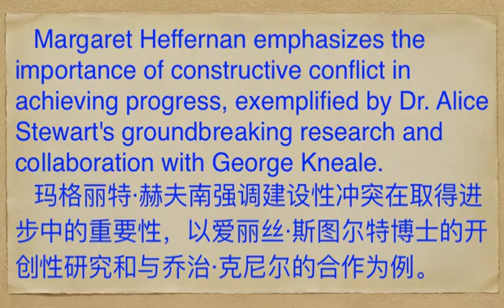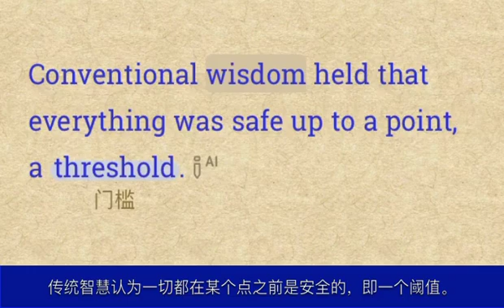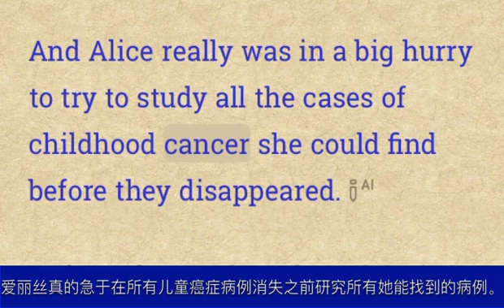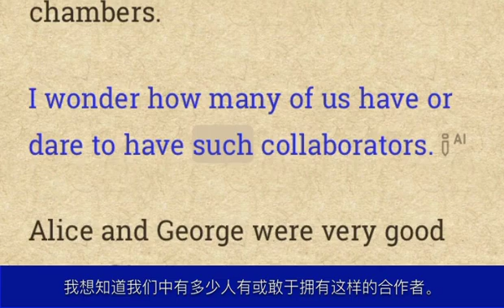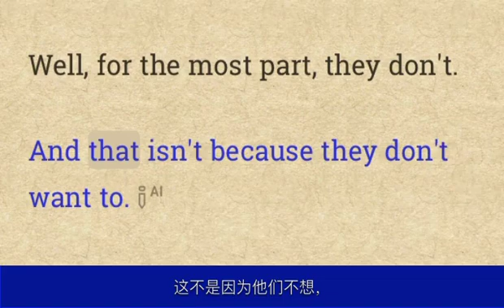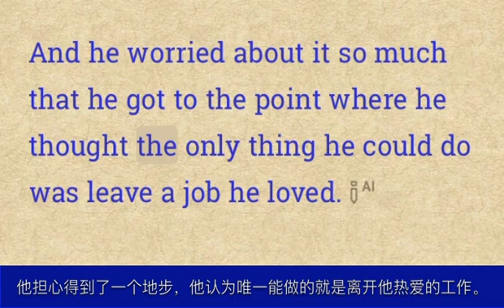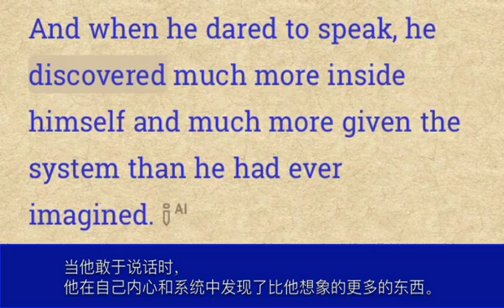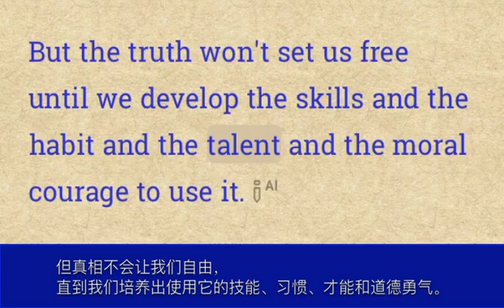勇敢地表达异议 |每日更新的英语广播听力|podcast|music|news|science|book|computer|AI|TED|NPR|BBC|Economist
玛格丽特·赫夫南强调建设性冲突在取得进步中的重要性，以爱丽丝·斯图尔特博士的开创性研究和与乔治·克尼尔的合作为例。
 Margaret Heffernan emphasizes the importance of constructive conflict in achieving progress, exemplified by Dr. Alice Stewart's groundbreaking research and collaboration with George Kneale.

Tips：
 1.一些关键词和困难词汇的解释
 Constructive Conflict (建设性冲突): 指通过冲突来促进进步和创新的理念。
 Alice Stewart (爱丽丝·斯图尔特): 一位杰出的女医生，她的研究和合作方法是视频的核心。
 George Kneale (乔治·克尼尔): 爱丽丝·斯图尔特的合作伙伴，通过挑战她的观点来促进研究进展。
 Fellow to the Royal College of Physicians (皇家内科医师学院院士): 一个在英国医学院体系中的重要头衔，表示专业上的高成就。
 Groundbreaking Research (开创性研究): 指首次发现或创新的研究。
 Cognitive Dissonance (认知失调): 心理学术语，指人们在面对冲突信息时产生的心理不适感。
 2.相关的文化背景知识
 20世纪50年代的女性地位：在20世纪50年代，女性在职场，特别是科学和医学领域，面临许多挑战和偏见。当时的社会普遍认为女性的主要职责是家庭和育儿，职业女性尤其是从事高学术和专业工作的女性非常少见。爱丽丝·斯图尔特作为一名成功的女医生，不仅突破了性别障碍，还在医学研究中取得了显著成就，这在当时非常不寻常，显示了她的毅力和才华。
 英国医学体系：皇家内科医师学院（Royal College of Physicians）是英国最古老和最负盛名的医学机构之一，成立于1518年。成为该学院的院士是一种极高的荣誉，表示在医学领域取得了卓越的成就和贡献。爱丽丝·斯图尔特成为学院院士的经历突显了她在医学界的地位和成就。
 认知失调理论：认知失调理论由心理学家莱昂·费斯廷格于1957年提出。这一理论解释了当人们面对互相冲突的信息或信念时所体验到的心理不适感。比如，如果一个人相信吸烟有害健康，但他却是一个烟民，这种矛盾会引起认知失调。为了减少这种不适感，人们可能会改变自己的信念或行为。视频中提到的建设性冲突实际上利用了这种心理机制，通过提出挑战性的观点来激发新的思考和解决方案。
 3.标注单词列表
 epidemiology(传染病学)         incidence(发生率)         correlated(有相互关系的)
        affluent(富裕的)         anomaly(不规则)         haystack(干草堆)
        questionnaire(调查表)         clarity(清楚)         threshold(门槛)
        excited(激动的)         fully(完全地)         Openness(空旷)
        statistician(统计学家)         sociable(好交际的)         recluse(隐居者)
        frankly(真诚地)         disconfirmation(倾向于证明假设等不成立)         crunching(咬碎)
        disprove(反驳)         collaboration(合作)         constructive(建设性的)
        provoke(激怒)         embroiled(使卷入)         devoted(献身的)